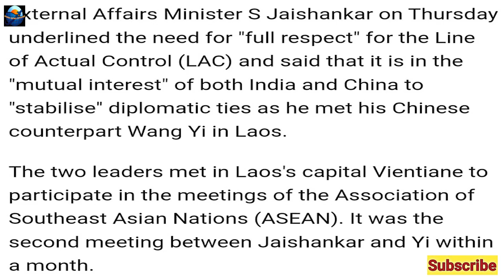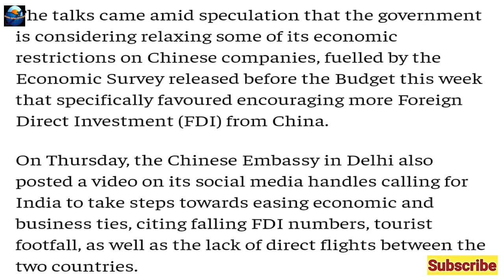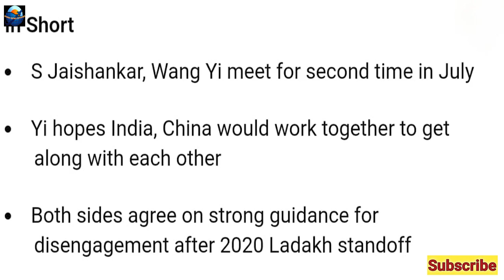China Asking Demchok and Depsang